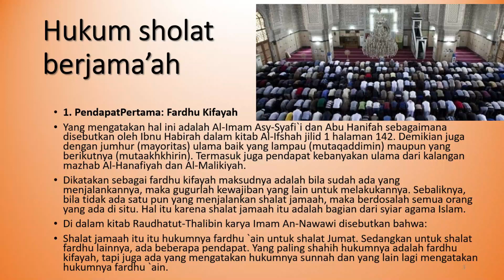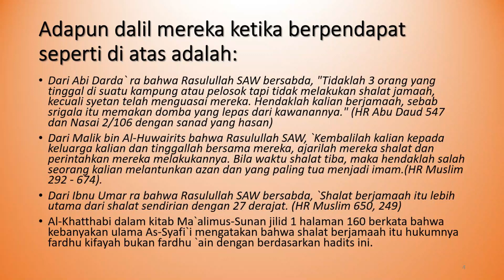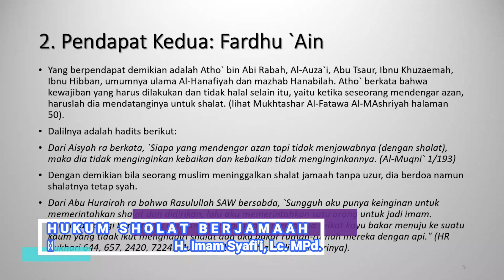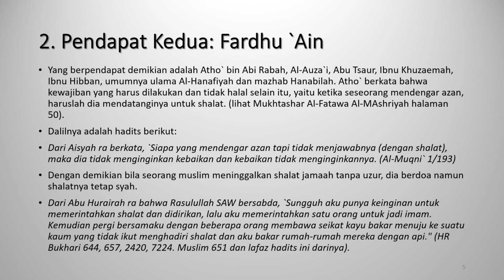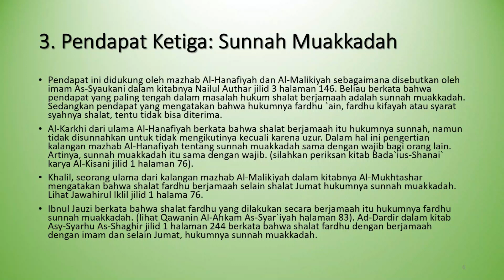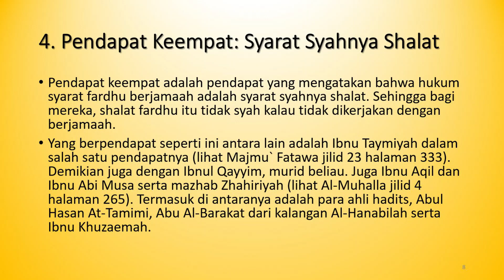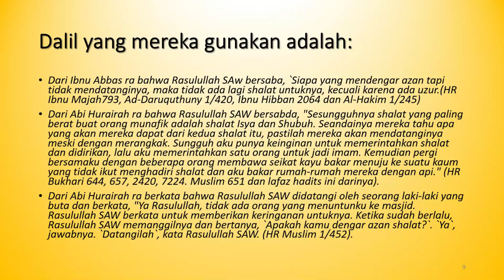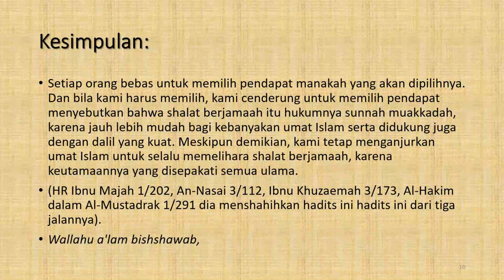Hukum Sholat Berjama'ah I H. Imam Syafi'i, Lc. MPd.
Ada perbedaan pendapat di antara ulama tentang masalah ini. Bagaimana rinciannya dan dalilnya? Silahkan simak video singkat ini.